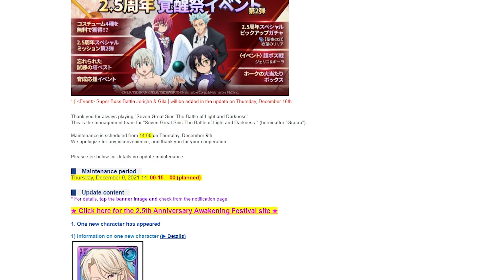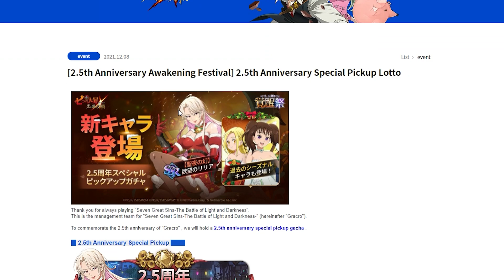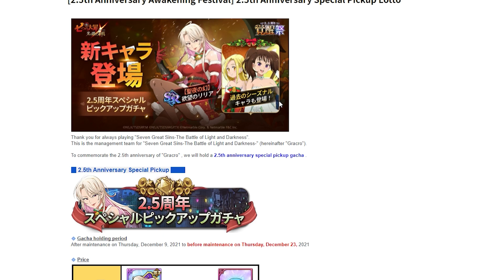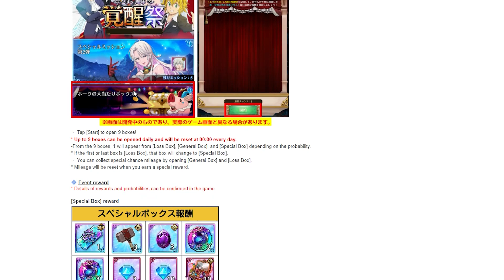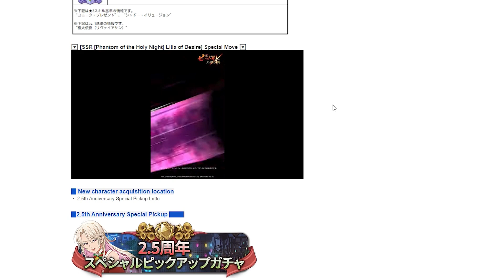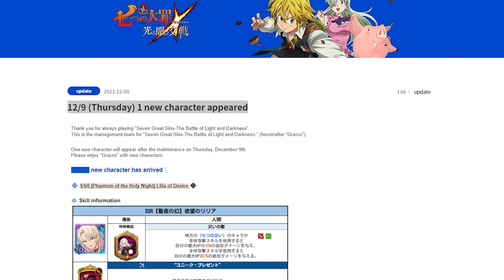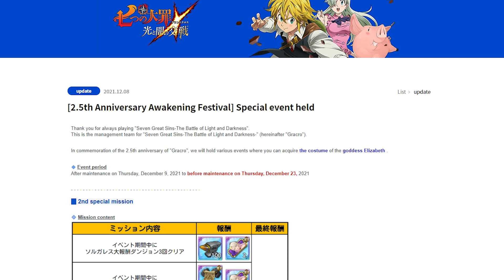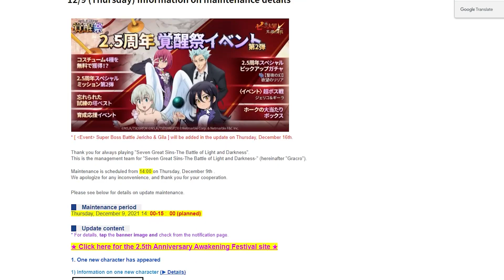*THE BEST FREE GEM EVENTS ARE BACK* CHRISTMAS LILIA BANNER & SKILLS REVEALED (7DS Grand Cross)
Megelda and a New Truth Seeker Merlin is here as part of the Ragnarok Part 3 Event on Global. The other versions of the game are getting Full Winged King tonight as part of the 2.5 Year Anniversary Festival Celebration. Festival King is an absolute monster of a unit and looks to be another answer to Purgatory Ban. Who can counter him is yet to be known.

King of Fighters 98 was the latest Grand Cross Collaboration. The collaboration featured two new units, Terry Bogard & Iori Yagami as they join Kyo Kusanagi, Mai Shiranui, Athena Asamiya, and Omega Rugal from the past KOF collab. This appears to be the 1st of 2 collab reruns that are planned by NetMarble, so maybe there is still some very small hopes for Attack on Titan or Slime.